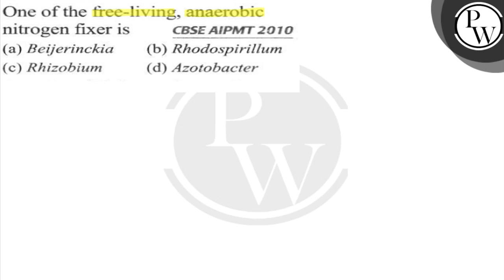One of the free-living, anaerobic nitrogen fixer is CBSE AIPMT 2010 (a) Beijerinckia (b) Rhodospi...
One of the free-living, anaerobic nitrogen fixer is CBSE AIPMT 2010
(a) Beijerinckia
(b) Rhodospirillum